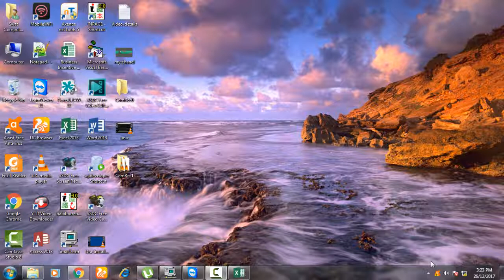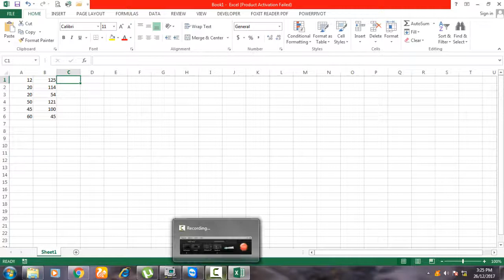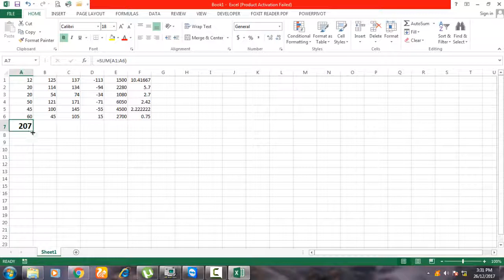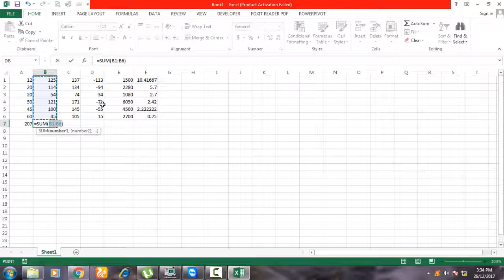EXCEL 2013/16 Tutorial 12 "Formula" Sum,minus,multiply, divide (PASHTO)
EXCEL 2013/16 Tutorial 12 "Formula" plus,minus,multiply, divide
I.T. Elum By Muheb Afridi
In this video you will learn about Formula of MS Excel, Sum, Minus, Multiply, Divide, (Jama, Manfi, Zarab and Taqseem) etc.